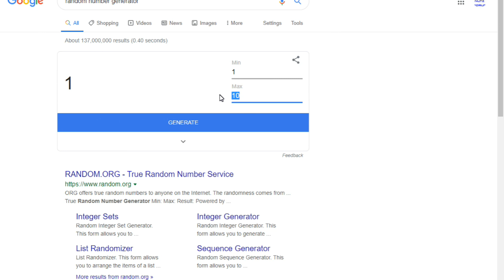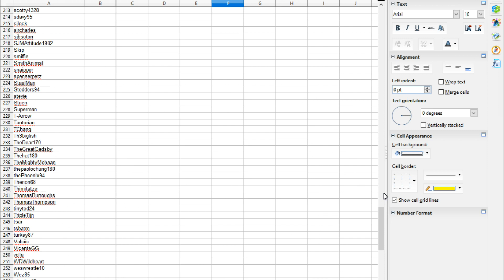Darts Review Channel Unicorn Jelle Klaasen Give Away Winner Is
Here is the winners video for the Darts Review Channel lauch give away :)

Winner has 7 days to claim their prize or it will be forfeited :)